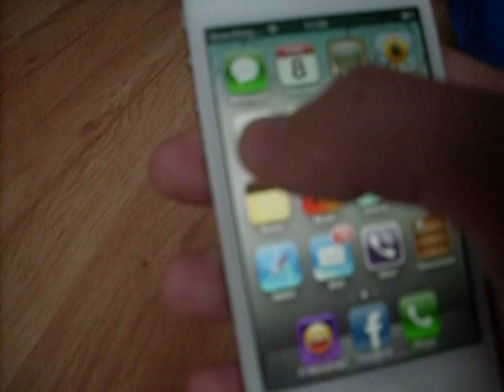iPhone 4S camera Crashes when trying to enter the app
This is a serious problem i encountered few days ago. And it's annoying because it`s crashing more often and now i can`t even take a photo. I Have iOS 5.1 and firmware 2.0.10